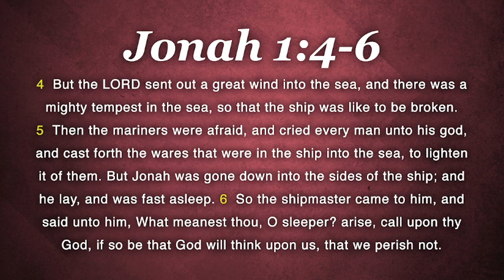July 14, 2024 // "The Sin of Ignoring Others" Jonah 1:4-6 // Pastor David Cullison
1. God sends the storm
2. Sin affects others
3. Sleeping in the storm
4. Unbelievers are confused
5. Call upon God